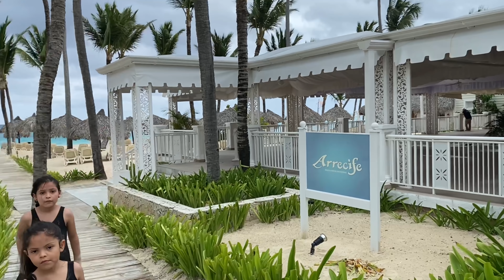Coś wam powiem... FAME MMA i PODRÓŻOWANIE #69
PPV FAME MMA 10

Wbijaj na Apke i szukaj mnie tam !

Zapraszam na stronę do zamawiania jedzenia
Zjemy.co

pajak10sfd

Zniżka do Royal-shop.pl
na hasło WOJOWNIK 10% zniżki